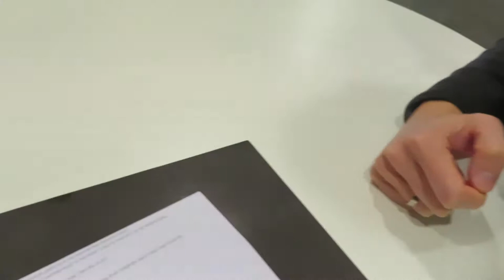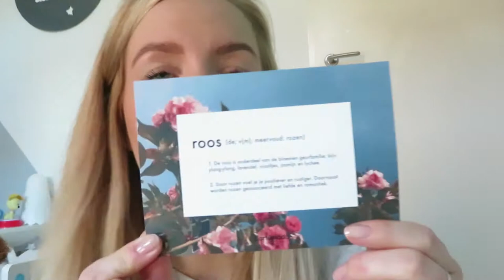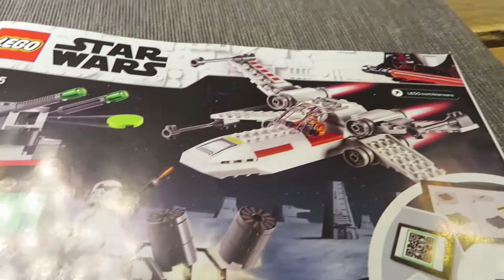Veel feestjes! vlog #158 - BlondieBeautyFashion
Wat een feest: Nils wordt dit weekend 4 jaar! Dat moet natuurlijk gevierd worden! Ook gaat hij voor het eerst naar school. Zo spannend! Het weekend is druk en gezellig met drie verjaardagen én omdat de kids hun schoen mogen zetten. En ook voor jullie is het een beetje feest want ik heb een leuke kortingscode van Parfumado voor jullie!  Ga naar en dan krijg je met de code CARIEN50 korting op een parfum naar keuze! Ik ben benieuwd waar jij voor kiest!

Liefs,
Carien